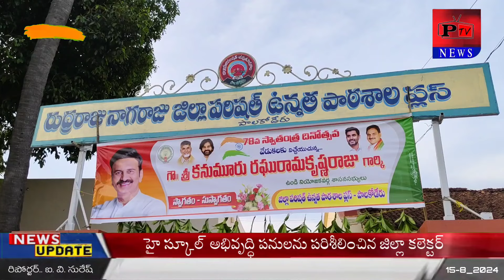పాలకోడేరు హై స్కూల్ అభివృద్ధి పనులు పరిశీలించిన జిల్లా కలెక్టర్ సి. నాగరాణి...